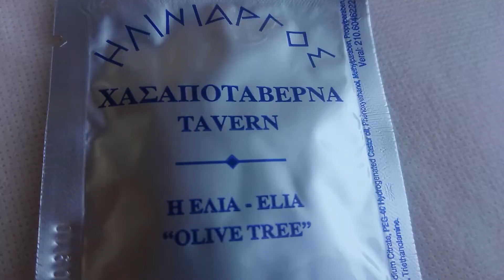so special Kolimbari Chania Crete Greece #2022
Kolimbari  is a coastal town at the southeastern end of the Rodopou peninsula on the Gulf of Chania. Kolimbari was formerly a municipality in the Chania regional unit, Crete, Greece. Since the 2011 local government reform it has been a municipal unit  of the municipality Platanias. It was also formerly part of the Kissamos province, which covered the northwest of Chania Prefecture. The municipal unit has an area of 149.99 km2 , including the mostly uninhabited and barren Rodopou peninsula to the west and some villages to the south: Rodopou, Afrata, Vasilopoulo, Spilia, Kares, Episkopi, Vouves, Glossa, Panethimos, Nochia, Deliana, Drakona, Ravdouchas, Kalidonia, and Kamisiana.

Kolimbari has only rocky beaches and is thus not as popular with tourists as the nearby resorts of Maleme and Platanias. Near the town is the historic Moni Gonia Monastery. The Spiliakos river enters the sea at Kolimbari. -Wikipedia

I want to introduce you to my Ringana Shop -Business